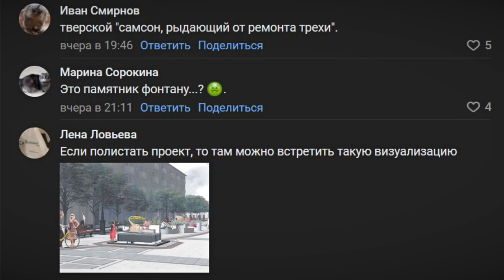На Трёхсвятской открыли фонтан